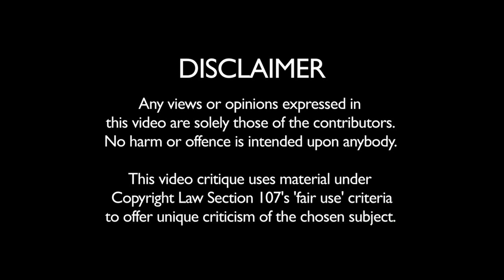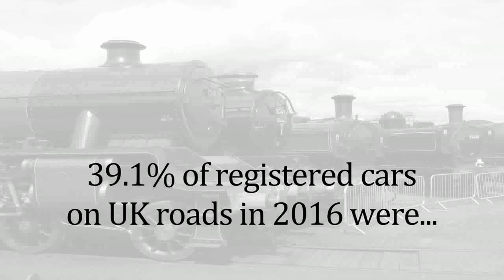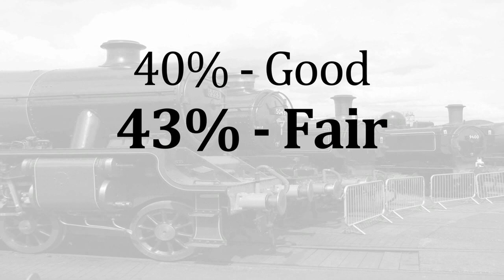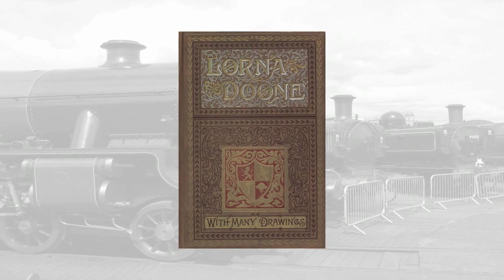GAUGE THE ISSUE: Defining Disneyfication